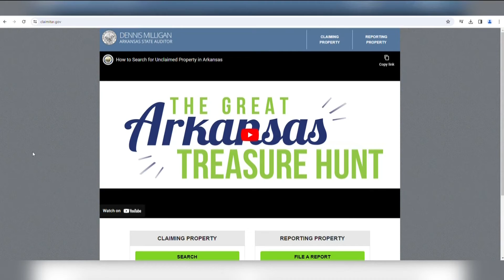Update to Arkansas unclaimed property website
The Arkansas website that helps people find unclaimed properties has a new user friendly update. Watch the video to learn more.